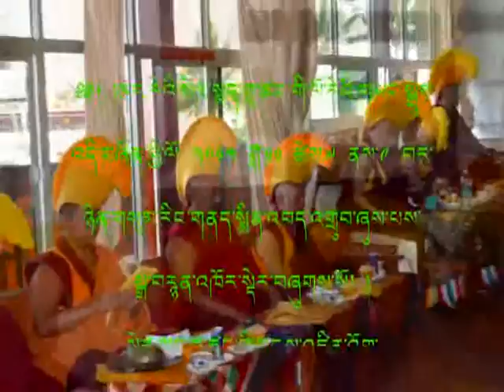Sera Mey Yangdrub Ritual Prayer 2013 part 1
This Ritual Prayer is held every year on auspicious date to invoke Wealth deities which is performed purposely for the benefits of beneficiary monastery in particular and for all the moral supporters, Exceptional Sponsors and benevolent benefactors concerned for the enrichment of the wealth and prosperous life.